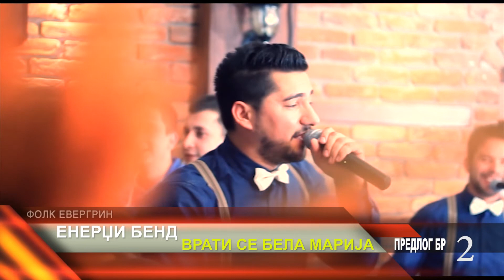Folk Evergrin 9 septemvri 2019